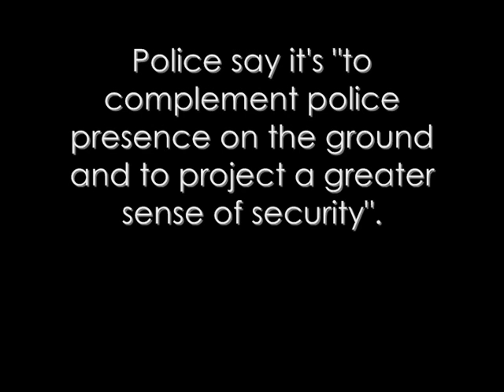5 CCTVs sitting on a pole at Speaker's Corner, W-A-T-C-H-I-N-G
Now, no hanky panky at Speaker's Corner please!